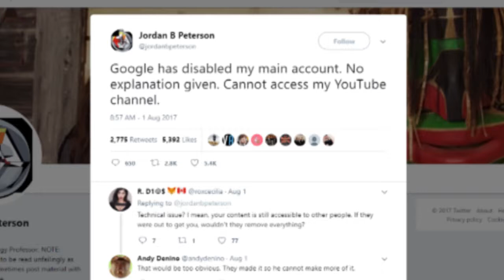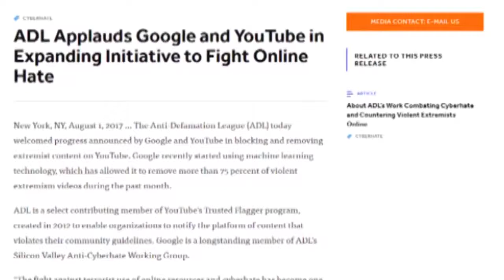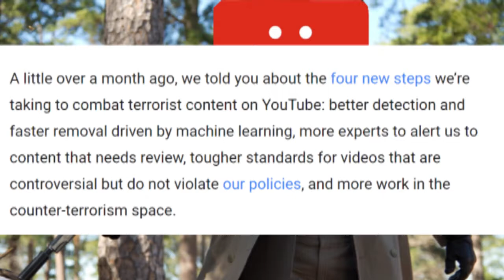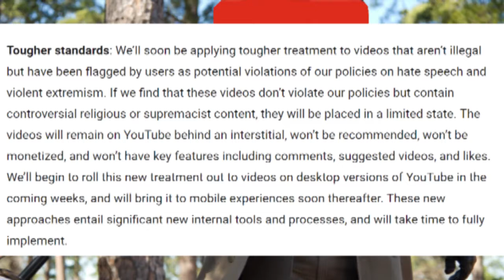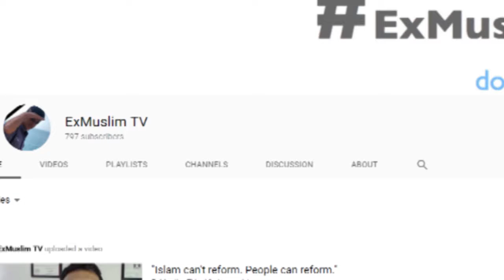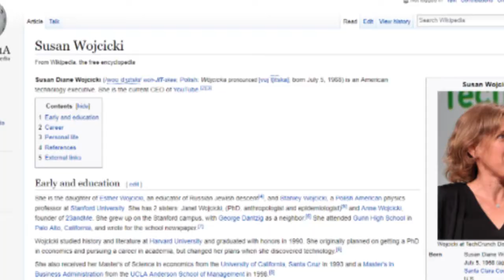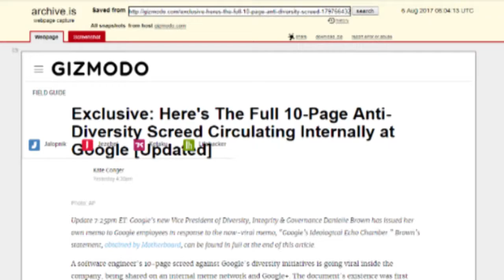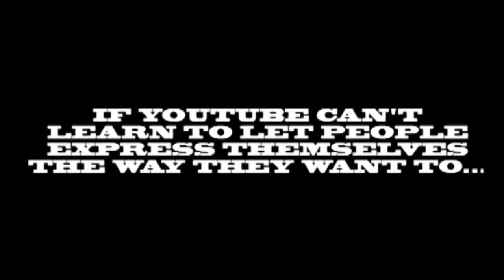There Is No "You" In YouTube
If Google can't learn to let us express ourselves the way we want to, maybe it's time
we learned to use a different platform.

PS sorry about the crappy quality. It's my first time using Adobe Premiere.

Computing Forever's video on YT TV:
YouTube TV Will Create Two-Tier YouTube - YouTube

A gateway into the cancer that is "Creators For Change"-